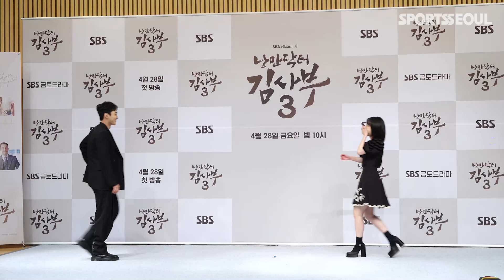김민재-소주연, 귀여운 직진커플 '미소가 똑 닮았네' ('낭만닥터 김사부3' 제작발표회)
[스포츠서울ㅣ윤수경기자] 배우 김민재, 소주연이 26일 오후 서울 양천구 목동 SBS에서 열린 SBS 새 금토드라마 '낭만닥터 김사부3' 제작발표회에 참석해 포즈를 취하고 있다.

이날 행사에는 배우 한석규, 안효섭, 이성경, 김민재, 진경, 임원희, 윤나무, 소주연, 이홍내 등 시즌2 성공 주역들이 참석해 자리를 빛냈다.

한편, '낭만닥터 김사부3'는 지방의 초라한 돌담병원을 배경으로 벌어지는 '진짜 닥터' 이야기를 그린 드라마로, 3년 만에 시즌3를 선보이게 됐다. 오는 28일 오후 10시 첫 방송.